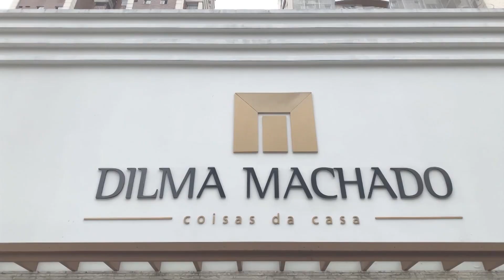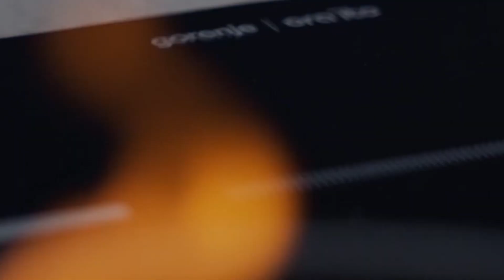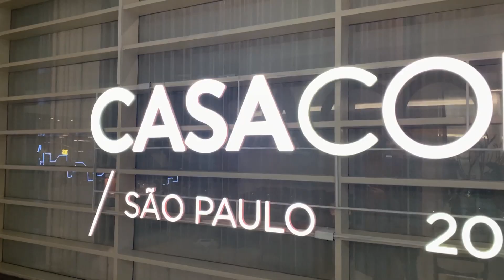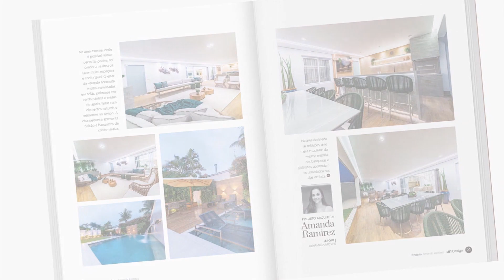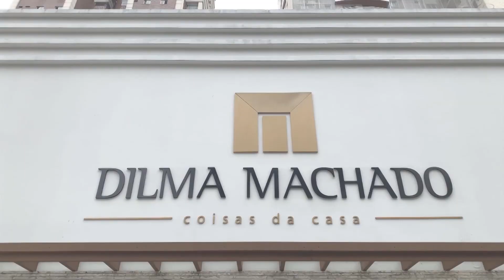Inspire-se EuroCuccina com Gisele Estevão : Dicas de Decor com Carol Fischer e tecidos no decor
Nesta edição, Gisele Estevão está no Inspire-se EurCuccina. Na pauta uma marca queridinha da loja - a Gorenje. Tradicional fabricante eslovênia de eletros de alto desempenho. Destaque para os padrões de letros para torres quentes, lava-louças para 16 serviços na versão de embutir. E de embutir também a dupla refrigerador e frizer. Perfeito para espaços reduzidos pois precisam de apenas 65cm de profundidade. Muito legal, não é mesmo?
Também, Dicas de Decor com carol Fischer e o uso dos tecidos no decor. Os tecidos aparecem em muitos itens de decoração como nos sofás, cadeiras e poltronas, almofadas e até na parede. Nesta matéria a Carol nos dá uma ótima visão dos tipos e usos nos móveis estofados principalmente.
Imperdível!!!
quarta 28 setembro 22 19h00